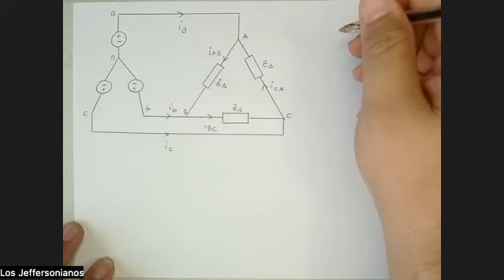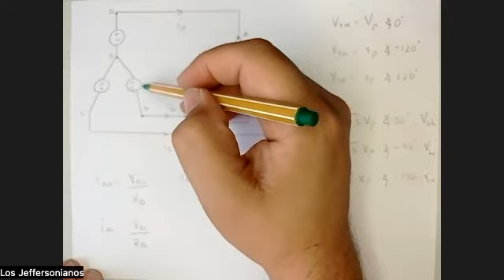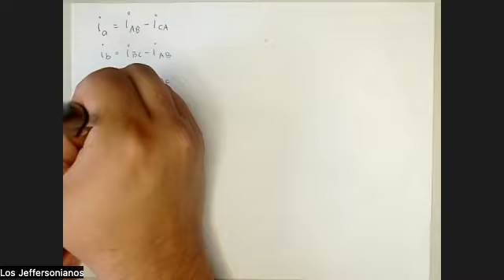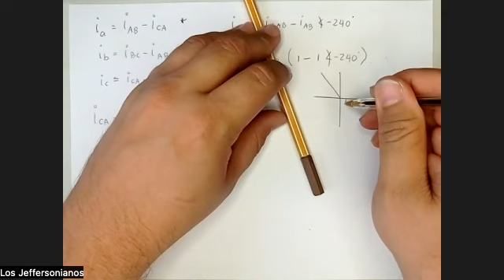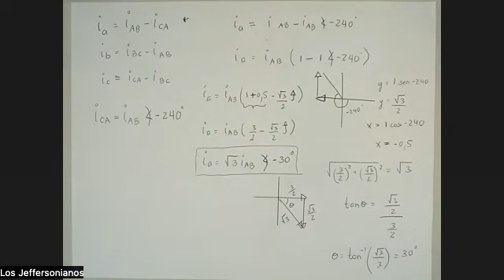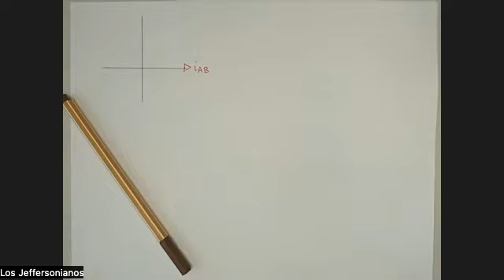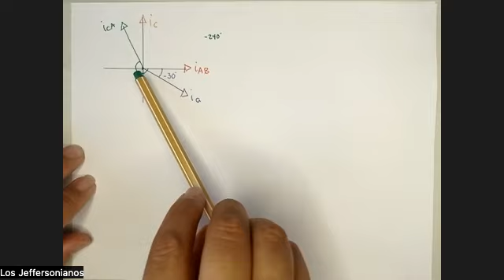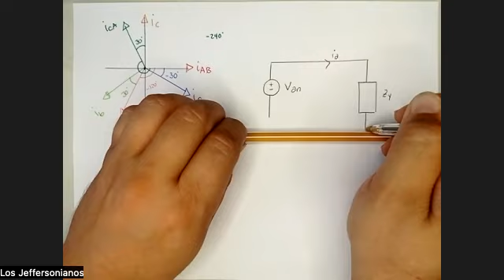Motor Trifásico Quinta Parte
Configuración Estrella Delta. Motor Trifásico.